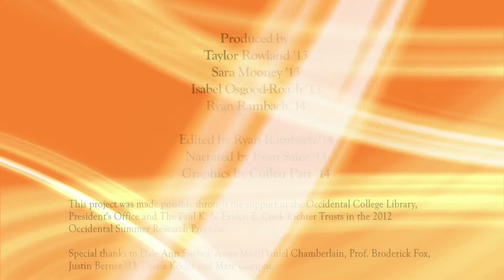OxyCorps: Alumni Stories of Student Life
During ten weeks in the summer of 2012, Special Collections and four undergraduates set out to capture personal stories of Oxy alumni and document college life at Occidental. Spanning 70 years and representing at least four generations of the Oxy family, these 58 one-on-one video interviews provide a meaningful, comprehensive, and revitalized vision of alumni's multifaceted lives at the College. Four interns – Sara Mooney, Isabel Osgood-Roach, and Taylor Rowland of the Class of 2013, and Ryan Rambach, Class of 2014 – comprise the central engine of "OxyCorps" with the guidance of their mentor, Dale Ann Stieber, Special Collections Librarian. For more information on the 58 interviewees, more video clips and photos, start at the OxyCorps home

Coinciding with the 125th anniversary of the college, OxyCorps is a summer 2012 visual history research project in which current students interview alumni about their time at Oxy.